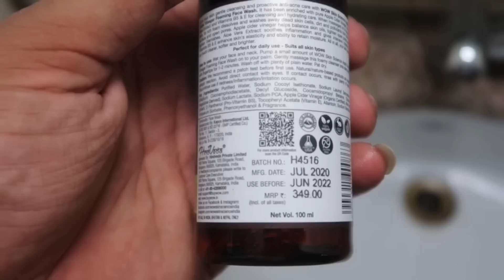PRANK GONE EXTREMELY WRONG😱😓🙏🏻 || i made her cry☹️😞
hey fam
we are sharing a prank video done by mayank on shy
prank gone extremely wrong

this video is in patnership with WOW

WOW Skin Science Apple Cider Vinegar Foaming Face Wash( with in built brush)